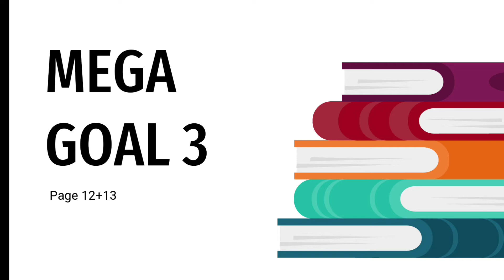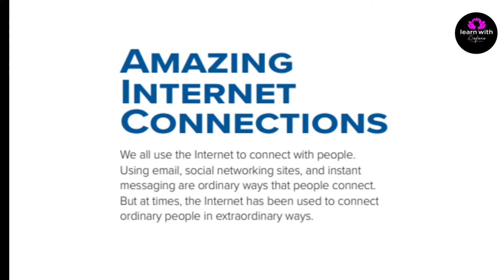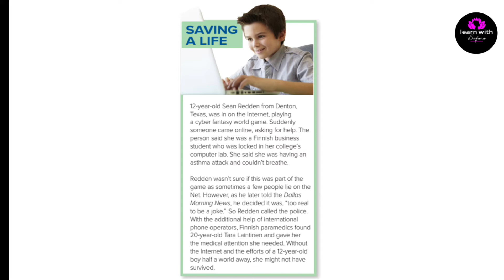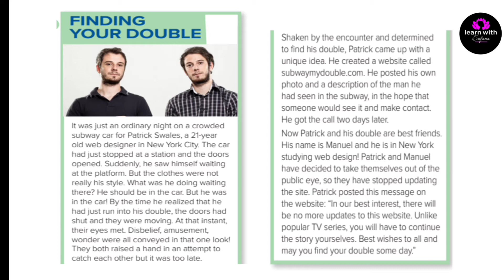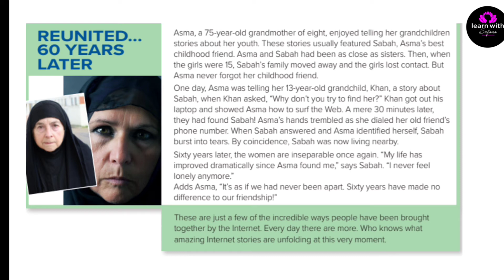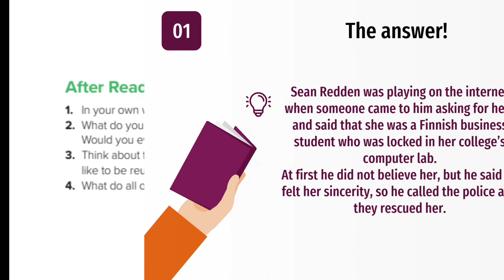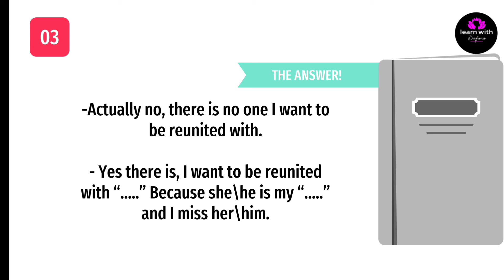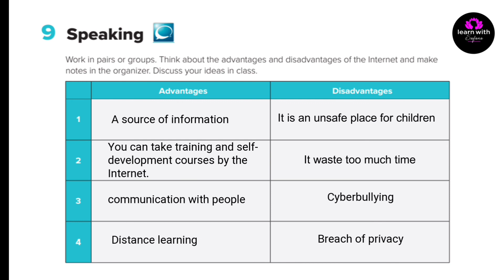شرح كتاب Mega Goal 3 صفحة 12+13